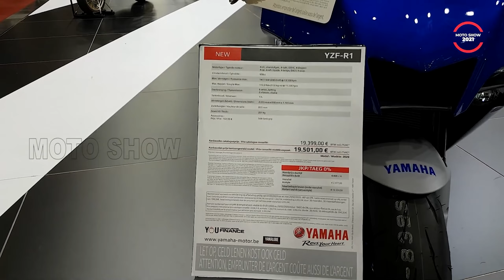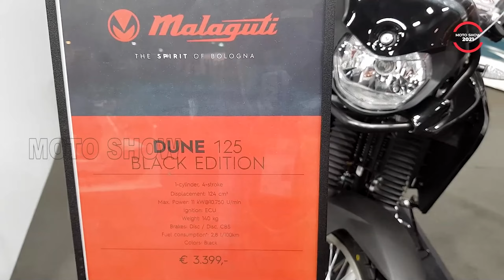Best New & Updated Motorcycles You Must To See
4 Best New & Updated  Motorcycles You Must To See
0:00 1  Kawasaki Z1000 R Edition
1:50 2 YAMAHA YZF-R1
3:43 3 INDIAN FTR 1200
6:33 4 MALAGUTI DUNE 125'